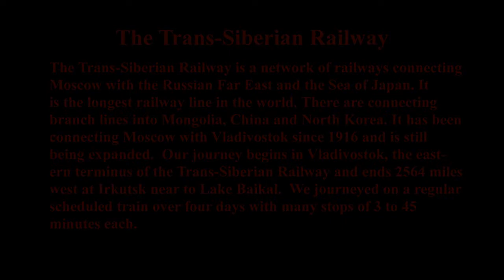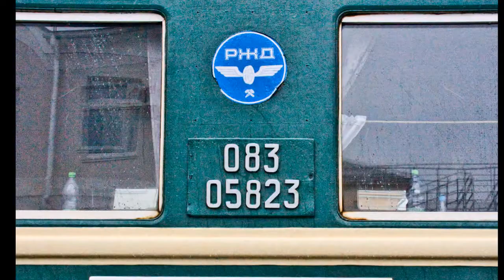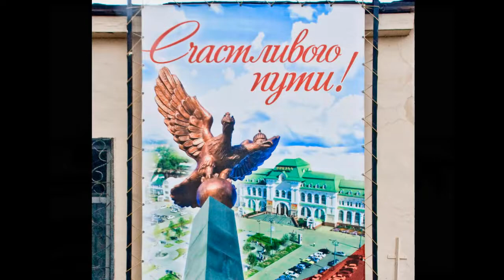Across Siberia by Train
The Trans-Siberian Railway is a network of railways connecting Moscow with the Russian Far East and the Sea of Japan. It is the longest railway line in the world. There are connecting branch lines into Mongolia, China and North Korea. It has been connecting Moscow with Vladivostok since 1916 and is still being expanded.  Our journey begins in Vladivostok, the eastern terminus of the Trans-Siberian Railway and ends 2564 miles west at Irkutsk near to Lake Baikal. We journeyed on a regular scheduled train over four days with many stops of 3 to 45 minutes each.